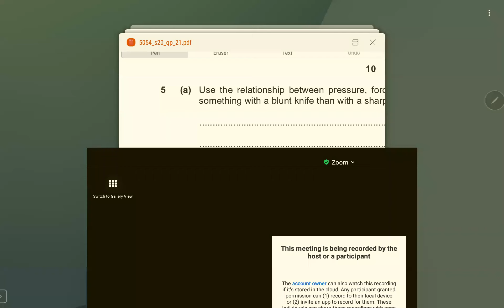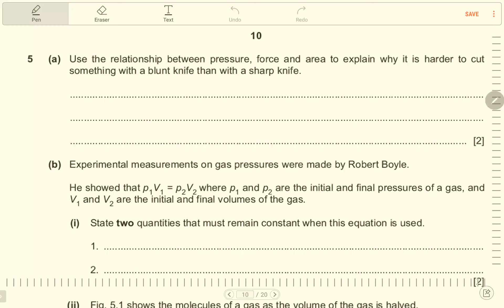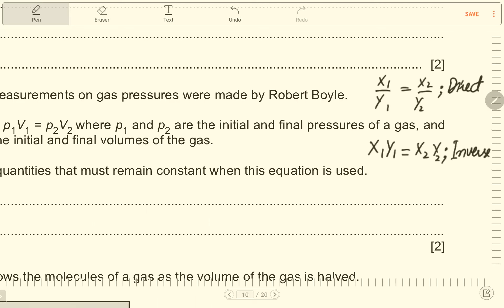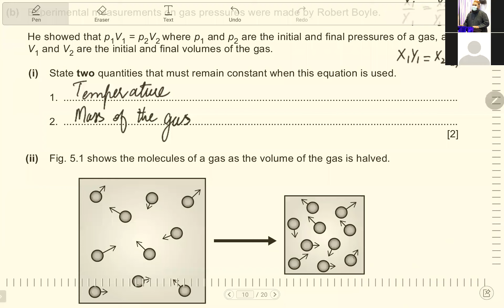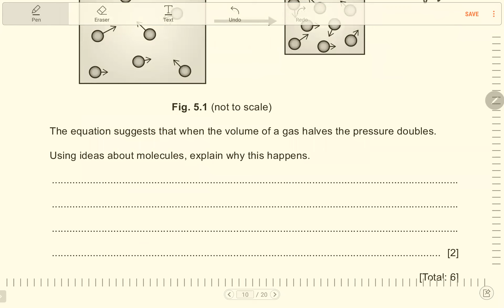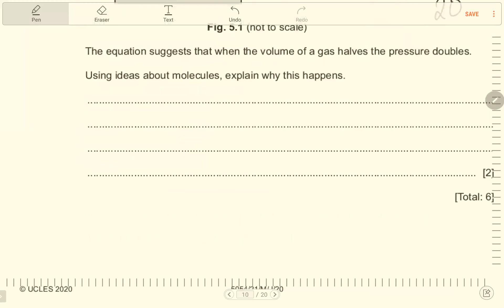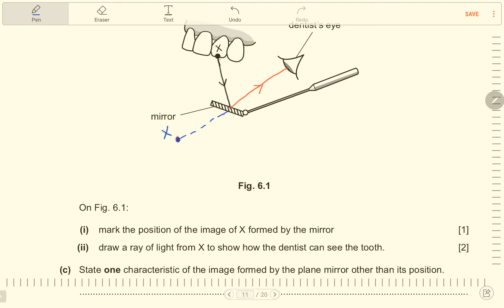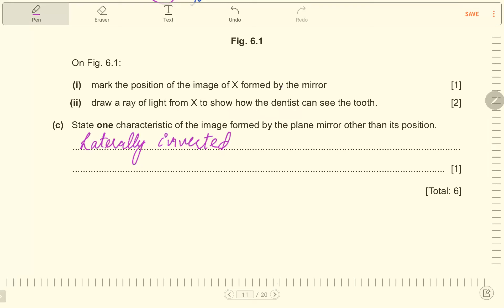OL Physics PP Practice S20 P21 (Part 2)